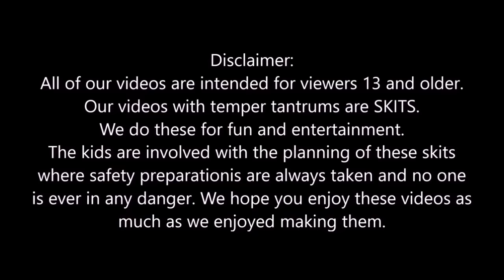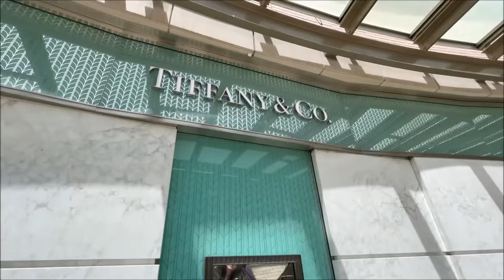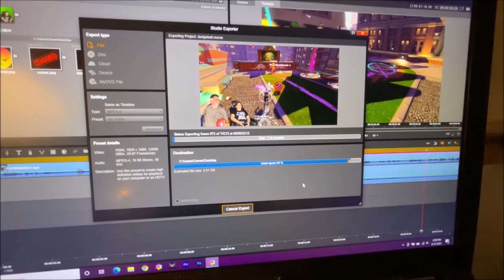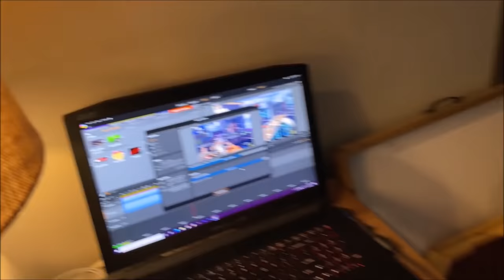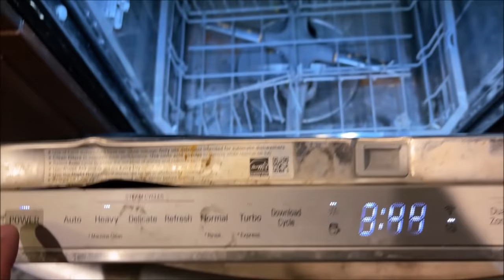🤬Kid Temper Tantrum🤬 Smashes Dishwasher Because He Didn't Want To Do Dishes! - Mom Cries! [Original]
Kid smashes the dishwasher because he was told to get off the xbox and do the dishes. Kid gets grounded after smashing the dishwasher because he didn't want to do the dishes. If you think kid slams car door on mom's hand or kid smashes new TV was bad, just wait and see what he does this time.